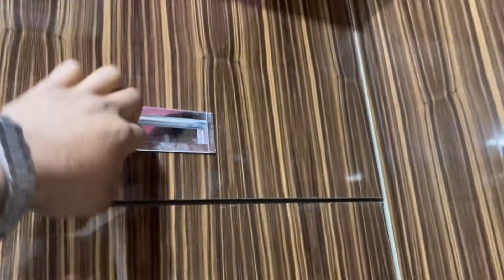चंडीगढ़ के नज़दीक Ghar ख़रीदना चाहते हे | Rera Approved On National Highway Project | kharar Mohali.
Location:-  Chandigarh State Ludhiana National Highway  Kharar Greater Mohali

👇HOUSES FOR SALE 👇

100 Sq Yrd 3 BHK DUPLEX HOUSE

109 Sq Yrd 4 Bhk DUPLEX HOUSE

112 Sq Yrd 4 BHK DUPLEX HOUSE

PLots Size 70 Gaj 80 Gaj 100 Gaj 109 Gaj 125 Gaj 145 Gaj 150 Gaj 200 Gaj
PRICE 20500 Per Gaj

PUNJAB GOVT APPROVED PROJECT
Rera Approved Project
BANK LOAN FACILITIES ALSO AVAILABLE
PARK FACILITY
GATED SOCIETY
24X7 Security
MC APPROVED PROJECT

DISTANCE:-
Chandigarh 16km
Mohali 6km
Kharar bustand 2km
Chandigarh University 3km
Ggs Sachdeva College 1km
Mind tree School 2km
Annes School 2km

FOR MORE VIDEOS LINK 👇

50.90 लाख में 3 BHK Appartment With Lift

3 BHK Independent Duplex House For Sale

👉 2 BHK Flats For Sale Size 112 Sq Yrd

200 Sq Yrd 4 BHK Duplex House For Sale

3 BHK Independent House | Size 100 Sq Yrd(Gaj)

👉luxurious 4 BHK Double Story House For Sale |

3 BHK Independent Duplex House |4 Marla House 100 Sq Yrd |आप भी OnHighway घर चाहते  हे ।kharar India

100 Sq Yrd 3 BHK Duplex House For Sale | Live Site Tour | Kharar Near Chandigarh | Price 52.90 Lakh.

👉1Bhk Luxury Flats Sale In Kharar Near Chandigarh ||Rental Income 8000 Fixed|

1Bhk Flats For Sale Kharar Near Chandigarh

Plots For Sale Price 7000 Per Gaj Kharar Punjab

2BHK Independent House For Sale In Kharar Punjab

CALL AND WHATS UP FOR MORE DETAILS
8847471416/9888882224